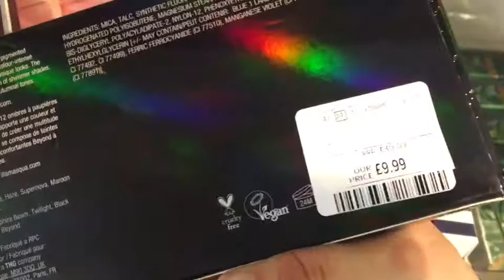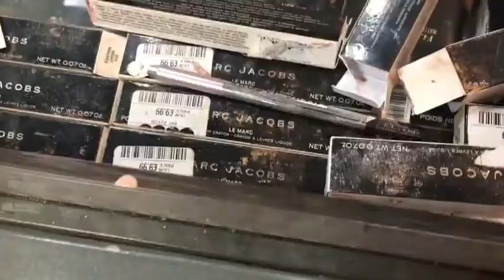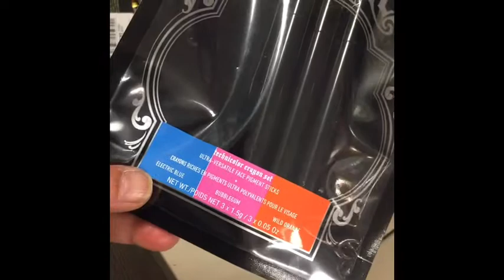New summer clothes & makeup haul - come shop with me!